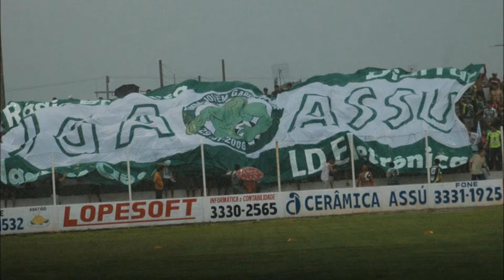ASSU - ASSOCIAÇÃO SPORTIVA SOCIEDADE UNIDA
CAMALEÃO DO VALE
Faça uma visita a Página R